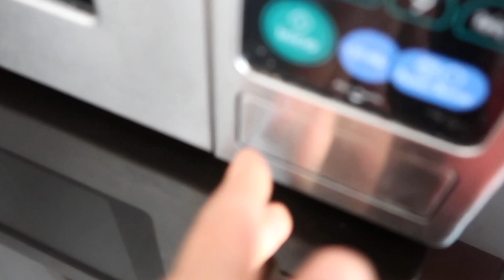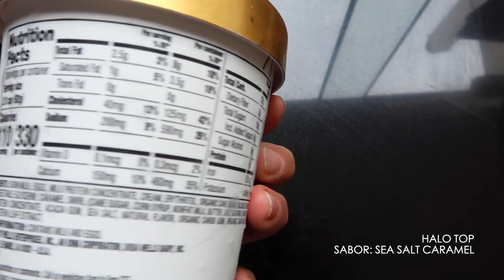LO QUE COMO EN UN DIA CUANDO QUIERO PERDER PESO DE MANERA SALUDABLE | Michela Perleche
Este es un ejemplo de lo que puedo comer si quiero estar en deficit. No inclui los macros porque todos somos distintos. Si buscas algo personalizado visita mi página web:

▶ MIS LEGGINS FAVORITOS:

90 Degree

CRZ Yoga

▶ PRODUCTOS QUE NO FALTAN EN MI COCINA:

Harina libre de gluten

Harina de Avena

▶ LO QUE USO PARA HACER EJERCICIOS EN CASA:

Bandas de resistencia

Por si quieres sudar

*Los enlaces de arriba son afiliaciones que me otorgan una pequeña comisión por cada venta realizada a través de ellas. Esto ayuda a mi canal así que gracias por su apoyo. :)

Si llegaron hasta aquí las quiero mucho mucho! ♥♥♥♥♥